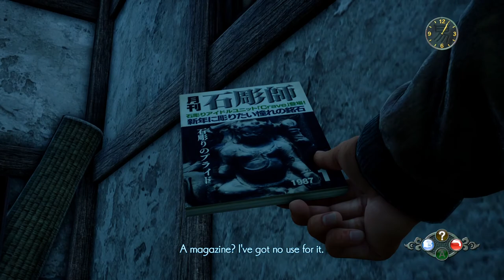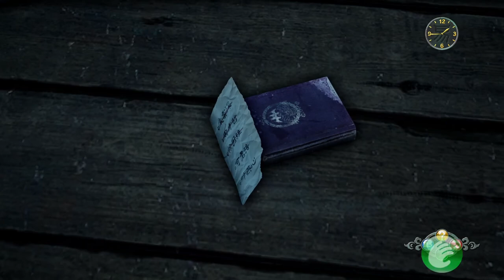Shenmue III [4] Hide and Seek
It'd be nice if interacting with objects wasn't quite so tedious.